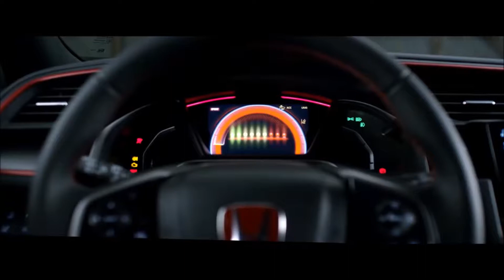2017 Honda Civic Anaheim, CA | Honda Civic Dealer Anaheim, CA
Are you in the market for a new Honda?  If so, make your way over to Freeway Honda near Irvine, CA.  If you want the best experience while buying a new Honda, then Freeway Honda is the dealership for your.  Our friendly staff is ready to get your driving away from our dealership in your new Honda.   If the best service, selection and prices is something that you are looking for in your Honda dealership and you are located near Irvine, CA, then make your way over to Freeway Honda today.